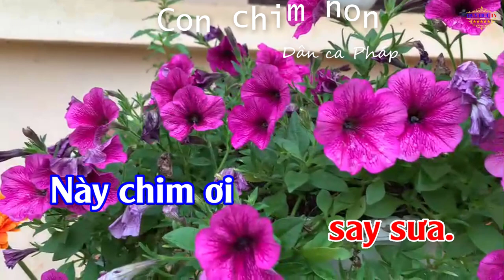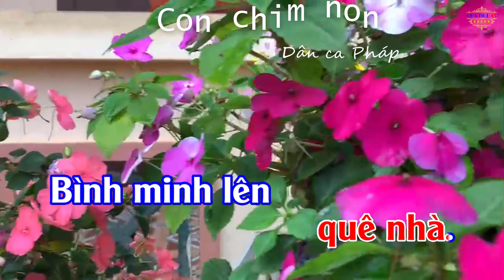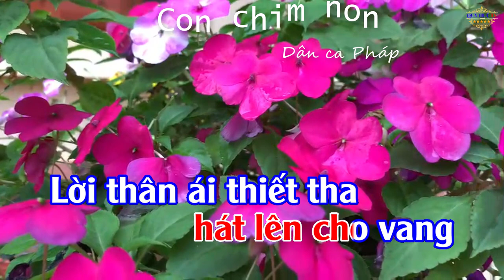Con Chim Non Karaoke [Âm Nhạc 3 Mới]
Con Chim Non Karaoke [Âm Nhạc 3 Mới] Chia sẻ nhạc thư giãn cho các bạn